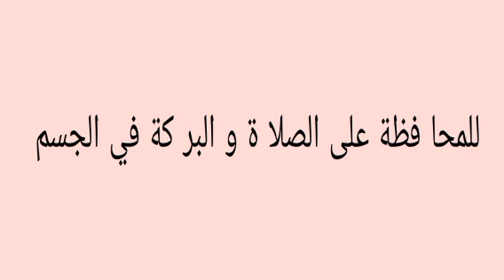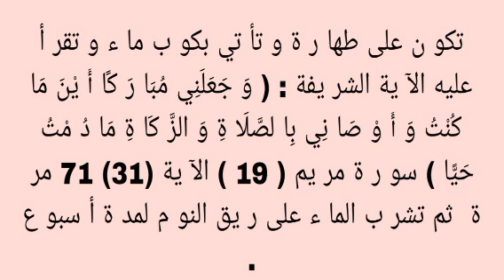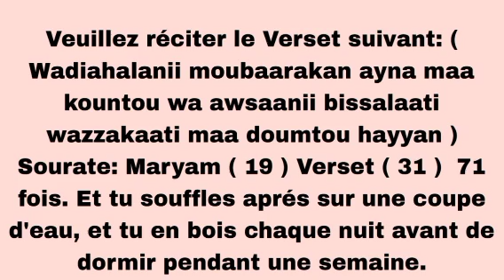Kou beuga sawar thi Diouli am Barké ak Khééweul : Mouhamadou Diakhaté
Kou beuga respecter Diouli am Barké ak Khééweul : Mouhamadou Diakhaté